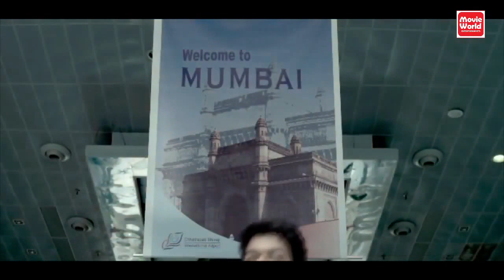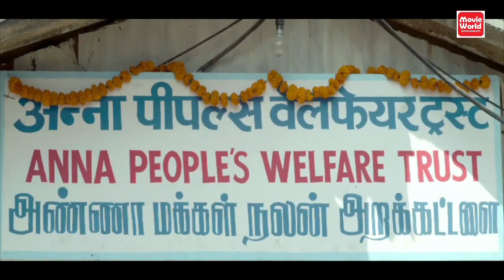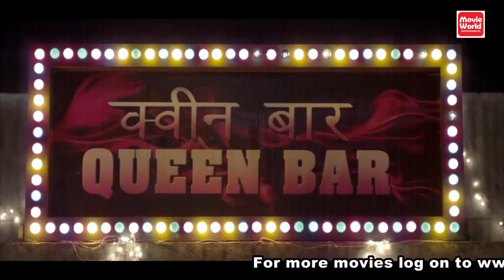Thalaiva Malayalam dubbed Movie | Vijay Full movie Thalaiva | Tamil Dubbed movies in Malayalam